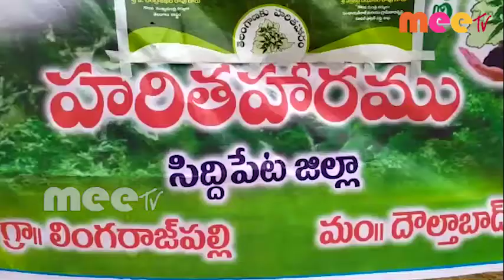దౌల్తాబాద్ మండలం లో 6వ విడత హరితహారం \\ 06..07..2020 \\ MEETV NEWS